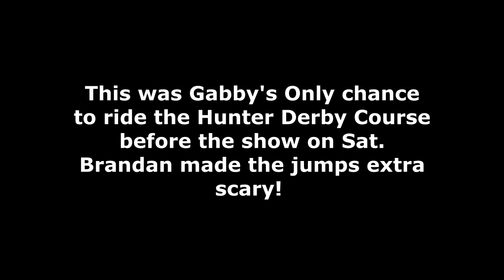JUMPING THE SCARY JUMPS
DaybyDayVlogs
110 North Front Street - A3,
Suite #213
Belleville, Ontario, K8P 0A6
Canada